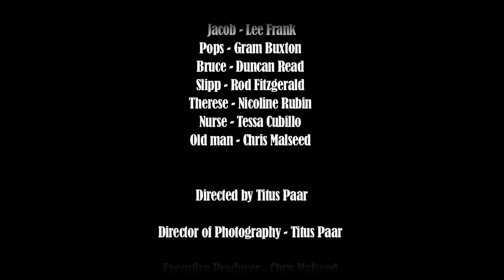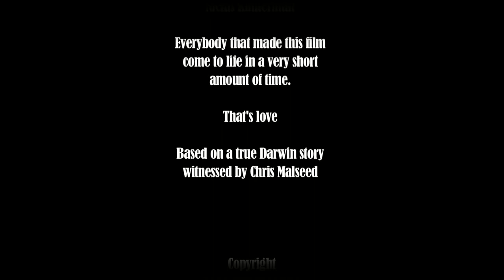"FREEDOM ROAD" true story Full movie 2009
"FREEDOM ROAD" Written, produced, edited, shoot and directed by TITUS PAAR
2009 in Darwin for 1000$
Shoot in two days during a cyclone
E.P Chris Malseed
Based on a true story from Darwin seen by Chris Malseed

Starring
Lee Frank
Graham Buxton
Duncan Reed
Rod Fitzgerald
& Nicoline Rubin

Sound Dan Brännwall
Grade Sitcom Collective
Music Karim El Alaoui
Soundtrack Meadows ever Bleeding & Breakwater